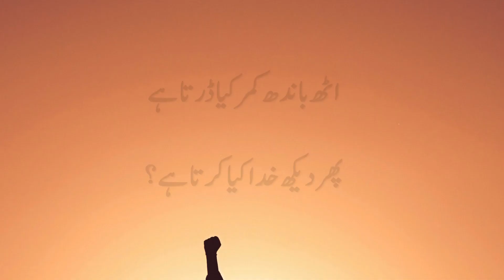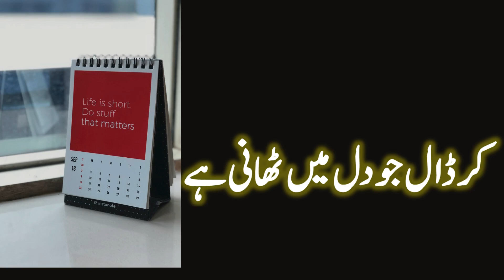A Farmous Motivational Urdu Nazam by Haali: 'Kamar Baandh Le, Kya Darta Hai?' | Altaf Hussain Haali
oth baand kamar kya darta hai I Altaf Hussain Haali urdu motivational poems urdu motivational nazamin urdu motivational poetry